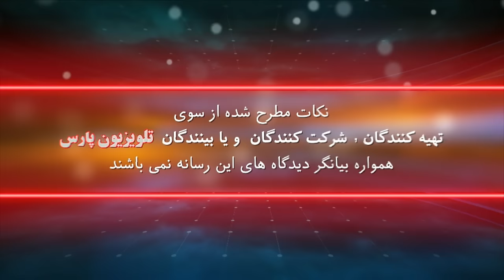بازشناسی باورها با ایمان سلیمانی امیری